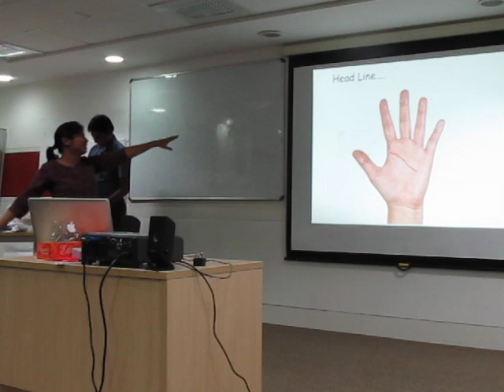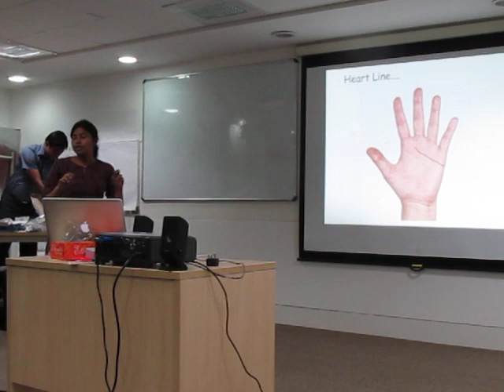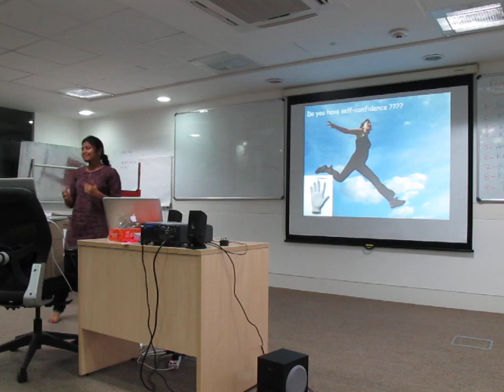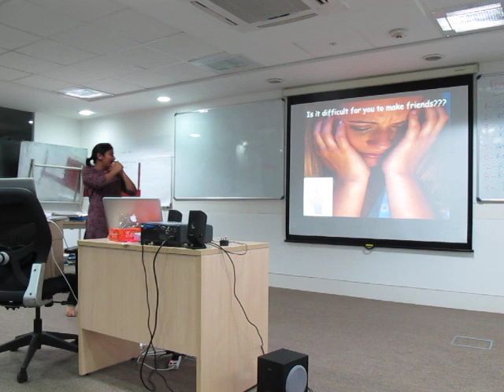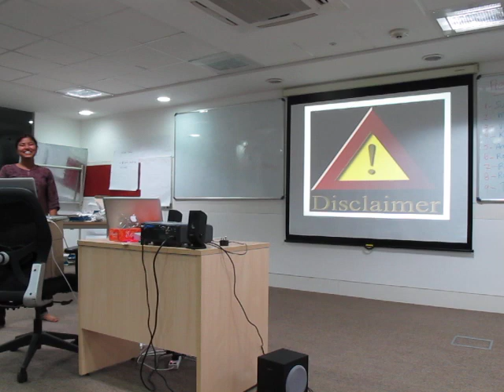Pecha Kucha - Vini (TWU 22): Palmstry